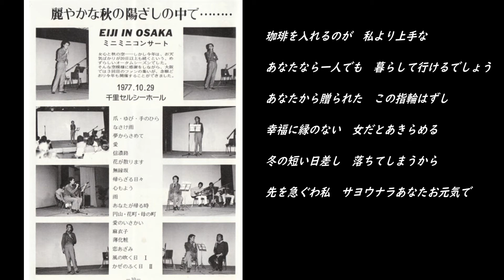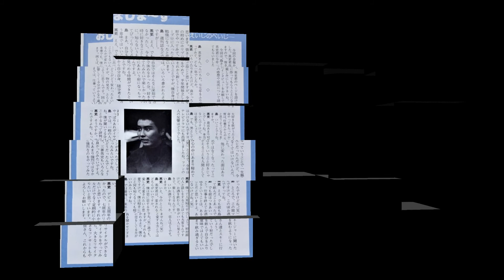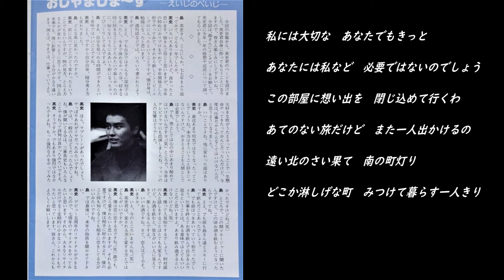勇気 三善英史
作詞/杉山政美　作曲・編曲/梅垣達志
昭和51年(1976)　アルバム「メモリアル・ディ」収録曲